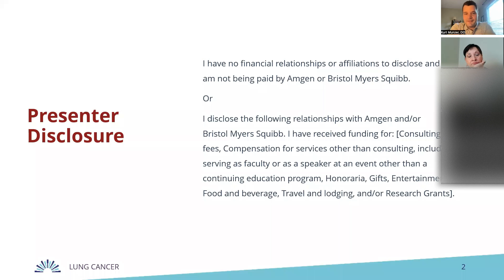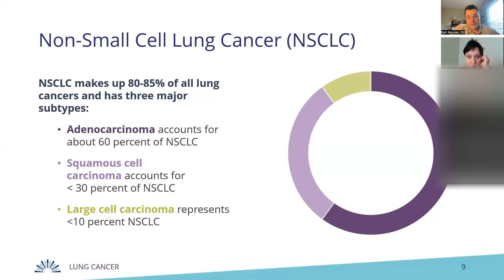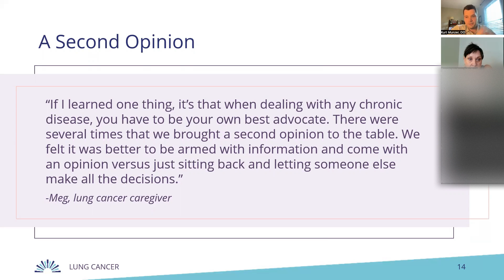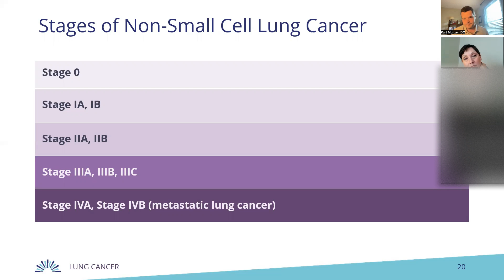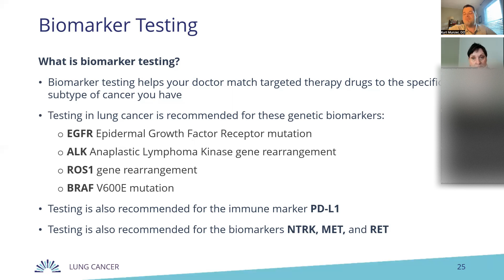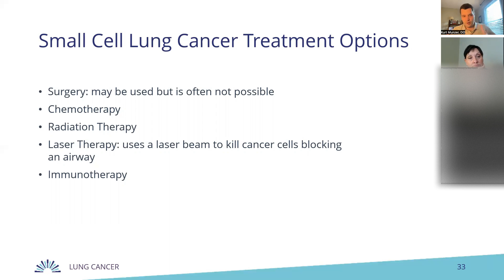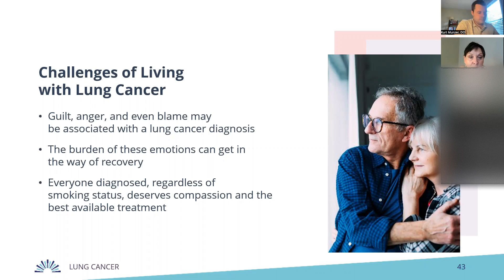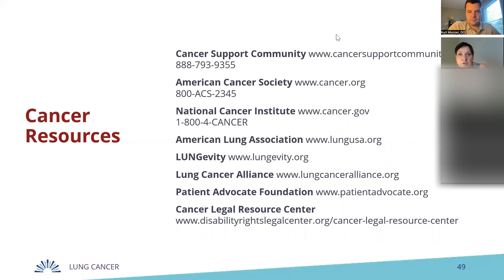Frankly Speaking About Lung Cancer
Dr. Kurt Munzer educates on the types of lung cancer, potential treatments and side effects, clinical trials, and the emotional concerns of a lung cancer diagnosis.